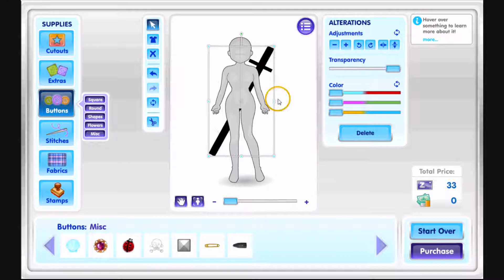FDS - Giant Rune Glowing Sword {HD}